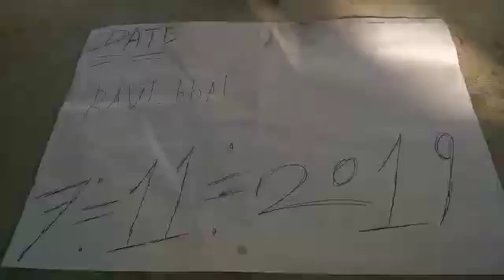Original karuppu Manjal